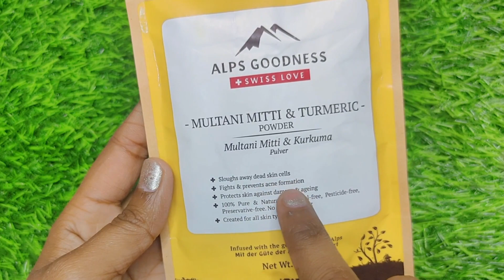झाइयों से छुटकारा पाये सिर्फ़ 7 दिनों में ॥ Reduce Melasma, Pigmentation, Discolouration, Blackspots